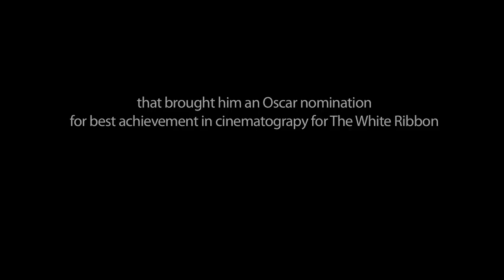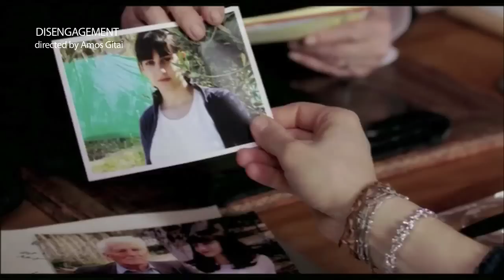A RIVER OF LIGHT - Interview with DoP Christian Berger about CRLS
I scheduled an interview with Christian Berger (DoP) for a Dutch magazine I write for. We agreed that we should meet at a seminar organized by Dedo Weigert in Munich on 14 November 2013. Berger would be there to lecture about the use of reflected light for cine and video production using dedicated reflectors and there should be hands on time as well. Since I brought a DSLR with me I thought I might as well interview him on video too. He agreed. The illustrations that are in this clip I found in an older video that Berger had made a couple of years ago. Since this is a budget less production I asked Berger if I could use some exerpts from that video. I also used exerpts from the cinema trailers of four different feature films he shot with reflected light. Berger has very strong ideas about light either being on a location set or in the studio. His departure point is the natural light which he imitates and then he goes from there. And so creating beautiful lit scenes and then adds just those details and nuances what makes it special. Using a light source with a parallel light beam like sunlight and some special surfaced reflectors. He embarked on this journey in 2001 with a couple of scenes in La Pianiste with Isabelle Huppert and directed by Michael Haneke and shot all his films that way until today. It brought him an Oscar nomination for best achievement in cinematography for The White Ribbon also directed by his fellow countryman Michael Haneke. One of my faovurite quotes: You should not know there is a lamp, you should not realize there is a lamp.